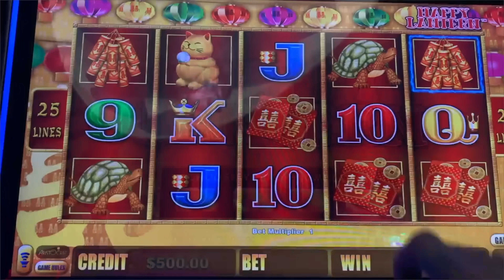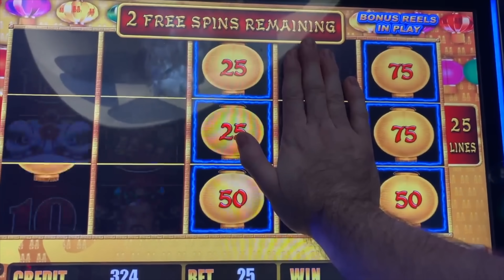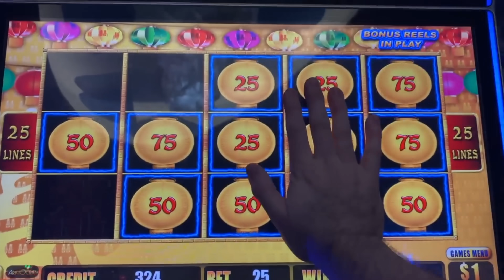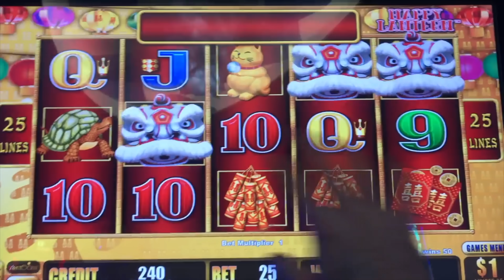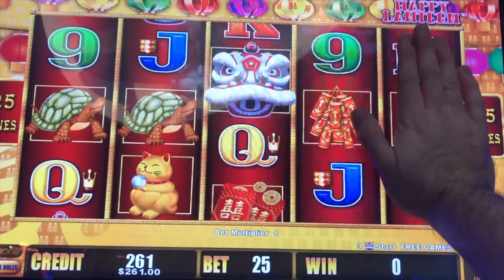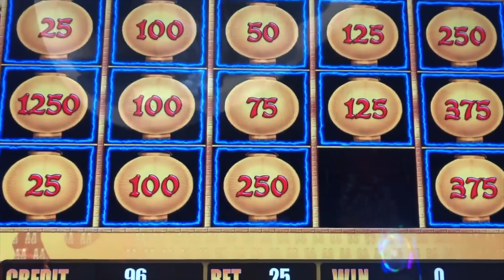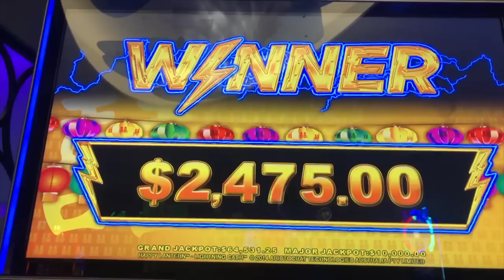Betting $25.00/SPIN On HIGH LIMIT Lightning Link Happy Lantern Slot Machine! HUGE JACKPOT HAND PAY!